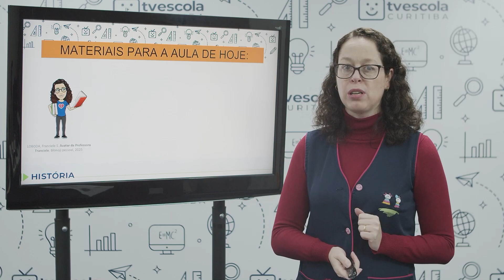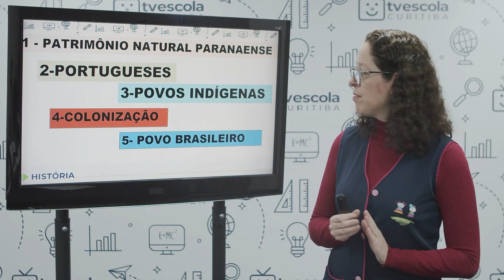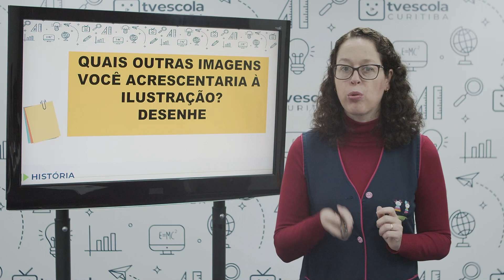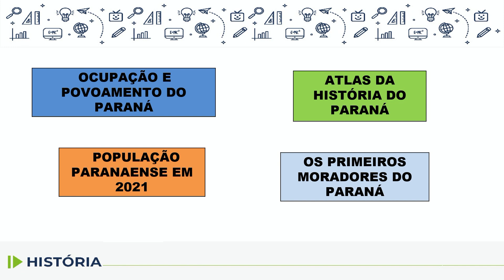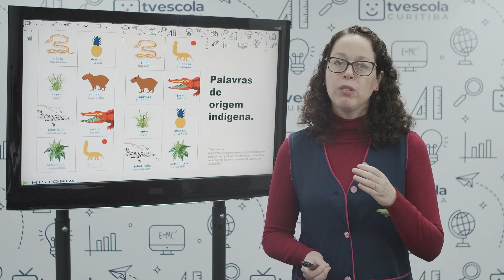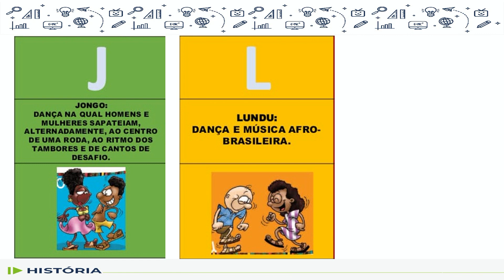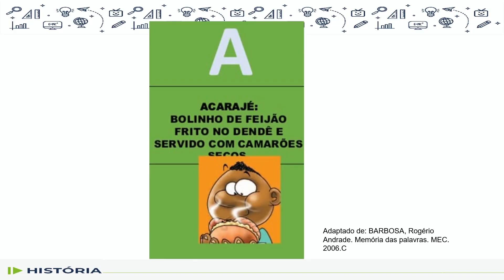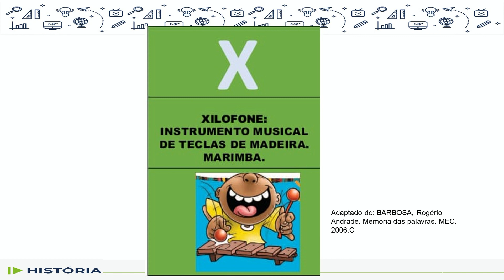História - 4.º ano - aula 36 - 07/12